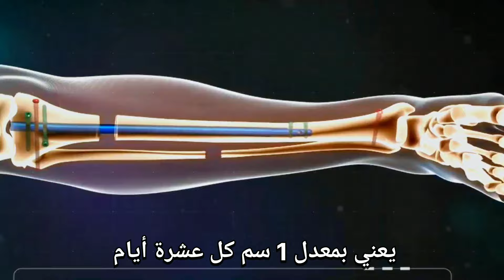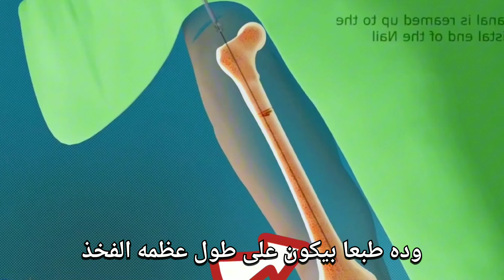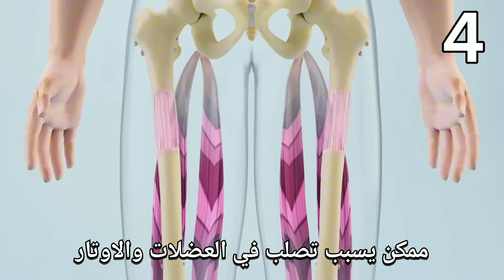كم يبلغ سعرها ؟؟ شاهد كيف تحدث جراحة زيادة الطول 3d animation | مميزاتها وعيوبها 🤔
في هذا الفيديو المثير والتعليمي، سنأخذك في رحلة مذهلة إلى عالم جراحة زيادة الطول ونقدم لك تجربة ثلاثية الأبعاد مدهشة لتوضيح كيفية تحقيق زيادة الطول من خلال الجراحة. سنستعرض أيضًا مجموعة متنوعة من طرق زيادة الطول المتاحة، بحيث يمكنك فهم الخيارات المتاحة لك.

أولًا، دعونا نستكشف عملية جراحة زيادة الطول. تُعد جراحة زيادة الطول إجراءً جراحيًا معقدًا يهدف إلى زيادة طول الجسم بشكل دائم. تستخدم هذه العملية إما إجراء تطويل العظام أو زراعة العظام لتحقيق النتيجة المرغوبة. في الرسوم المتحركة ثلاثية الأبعاد، سنظهر لك بالتفصيل كيف يتم تحقيق زيادة الطول في العظام وكيف تتطور العملية خطوة بخطوة.

سنستعرض أيضًا جميع طرق زيادة الطول المتاحة. بالإضافة إلى جراحة زيادة الطول، هناك أساليب أخرى غير جراحية يمكن استخدامها لمساعدة الأشخاص في زيادة طولهم. سنتناول بعض هذه الطرق ونشرح كيف يمكن تطبيقها، بدءًا من تمارين الاستطالة والتمارين الرياضية المستهدفة لزيادة طول الجسم إلى استخدام معدات التمديد وأجهزة الجر الميكانيكية.

والآن، دعونا نتحدث عن الأمر المثير للجدل: كم يبلغ سعر جراحة زيادة الطول؟ يجب أن نذكر أن تكلفة جراحة زيادة الطول تتفاوت بشكل كبير وتعتمد على العديد من العوامل، بما في ذلك الموقع الجغرافي والمرفق الطبي وتجهيزات العملية وخبرة الجراح. في الفيديو، سنقدم تقديرًا عامًا لتكلفة الجراحة ونسلط الضوء على العوامل المؤثرة في التكلفة.

يهدف هذا الفيديو إلى توضيح عمعلومات شاملة حول جراحة زيادة الطول وجميع طرق زيادة الطول المتاحة، سواء كانت جراحية أو غير جراحية. سيتم استخدام التقنية ثلاثية الأبعاد لتوضيح عملية الجراحة وتفاصيلها بشكل واقعي ومشوق.

بالنسبة للجراحة، سترى في الفيديو كيف يتم تطويل العظام وزراعتها لتحقيق زيادة الطول. ستتعرف على الأدوات والتقنيات التي تستخدم في هذه العملية وكيف يتم تحقيق النتائج المرجوة. ستتم مشاركة المعلومات حول الفترة الزمنية المطلوبة للشفاء والعناية اللازمة بعد الجراحة.

سيتم تقديم المعلومات بطريقة سهلة الفهم ومشوقة، مع الرسوم المتحركة ثلاثية الأبعاد التي تجعل العملية واقعية وقريبة من الواقع. سوف يكون هذا الفيديو مفيدًا لجميع الأشخاص الذين يهتمون بزيادة طولهم ويرغبون في معرفة المزيد عن الخيارات المتاحة لهم. لذا، استعد لاستكشاف عالم جراحة زيادة الطول وجميع طرق زيادة الطول بطريقة مشوقة وشاملة في هذا الفيديو المدهش.

نتمنى لك وقتًا ممتعًا ومفيدًا أثناء مشاهدتك لهذا الفيديو الرائع!

ــــــــــــــــــــــــــــــــــــــــــــــــــــــــــــــ
صفحه الفيسبوك :-
ــــــــــــــــــــــــــــــــــــــــــــــــــــــــــــــ
تيكتوك